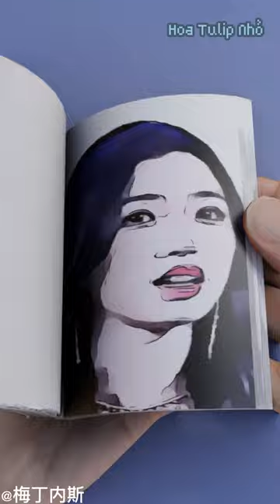Lật sách tranh vẽ Ngu Thư Hân